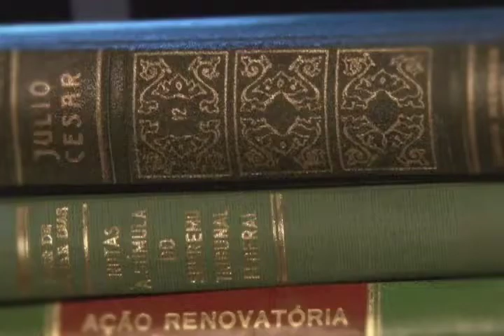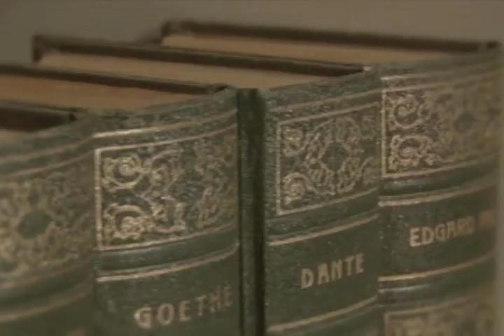Direito & Literatura - Invisibilidade Social (Bloco 3)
Nesse Direito & Literatura discutimos o tema “invisibilidade social”. Para o debate, Lenio Streck recebe no estúdio José Rodrigo Rodriguez, professor de Direito da Unisinos, Henriete Karam, professora de letras da UCS, e José Luís Bolzan de Moraes, professor do PPG de Direito da Unisinos.